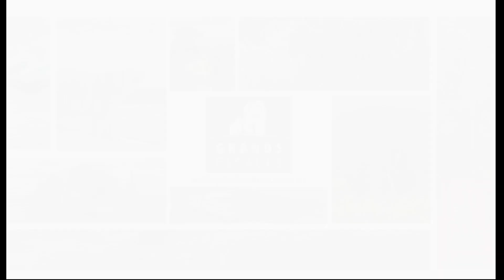Elisabeth, souvenir d'un réveillon merveilleux en Géorgie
Elisabeth Coelho s'est occupée pendant plusieurs années du recrutement et de la formation de nos guides naturalistes. Aujourd'hui, elle intervient principalement sur les salons où Grands Espaces est présent, ainsi que comme consultante et accompagnatrice de voyages.